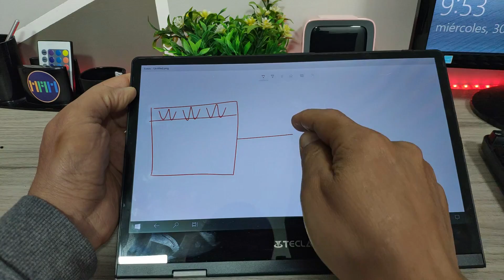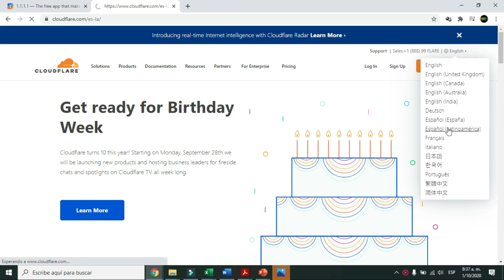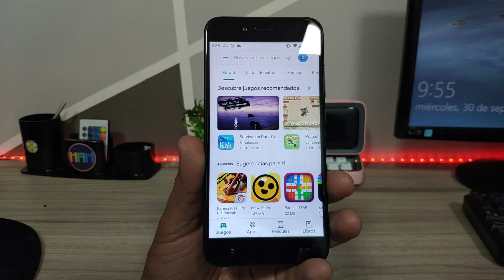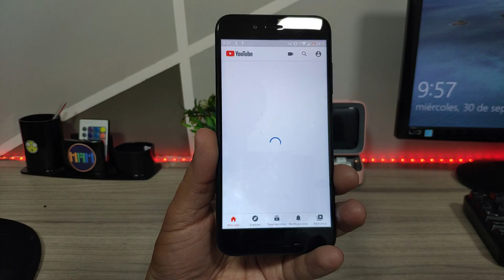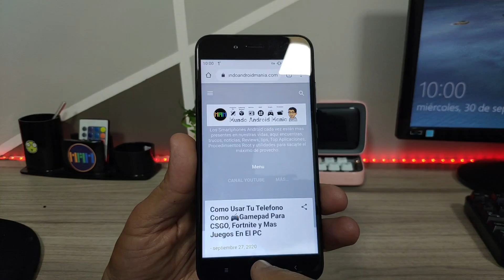✔️Como Acelerar Internet en Tu Celular con 1 Solo Toque y Tener Una Conexion Segura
✔️Como Acelerar Internet en Tu Celular con 1 Solo Toque y Tener Una Conexion Segura: Hoy vamos a aprender como tener una conexion a Internet en tu telefono celular, mucho mas rapida y con un solo toque, esto es muy simple cambiando de DNS (Domain Name Server), y lo mejor es que es una conexion encriptada para dar seguridad a nuestros Datos. Su proveedor de servicios de Internet puede ver todos los sitios y aplicaciones que usa, incluso si están encriptados. Algunos proveedores incluso venden estos datos o los utilizan para dirigirse a usted con anuncios. 1.1.1.1 con WARP evita que nadie te espíe al encriptar más tráfico que sale de tu dispositivo.Creemos que la privacidad es un derecho. Nunca venderemos sus datos. En nuestro telefono Android a los DNS que vienen configurados por defecto son los de Google, pero podemos cambiarlos muy facil si nuestra conexion se pone lenta y tener un DNS alterno que nos de esa velocidad que requerimos.